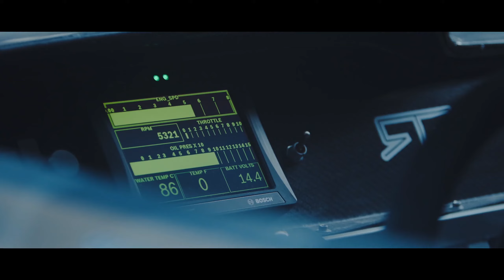PeLe - 1961 Sex & Drugs & Alcohol (ArgatU Beats) (QHD Unofficial Video)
BDeepTv - Enjoy the channel and smile :) with pozitive thinking.

►Lyrics:
We do not know the lyrics yet.

If any producer/owner (audio/photo/video) has an issue with any upload, contact us and the video will be deleted immediately, there is no need to strike a video down when you can get it removed within the same day and keep the channel and yourself happy!!